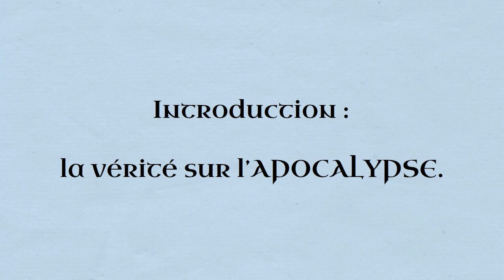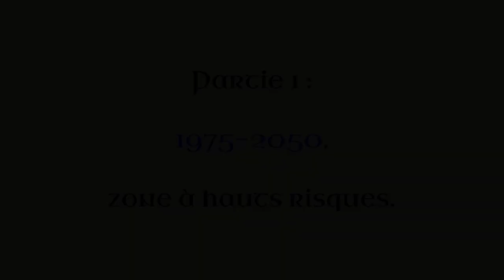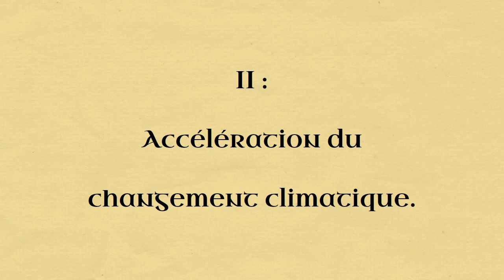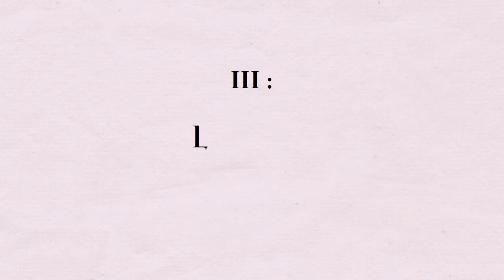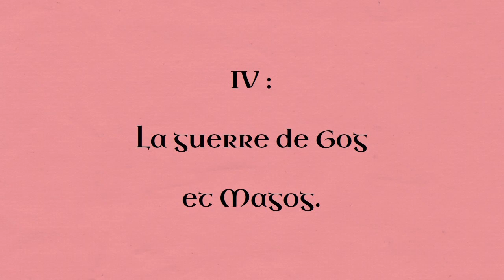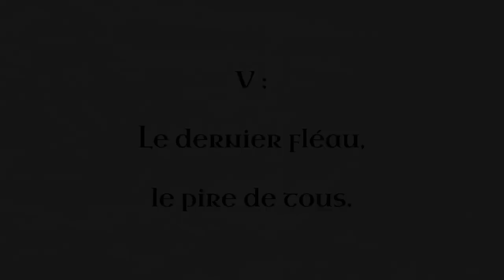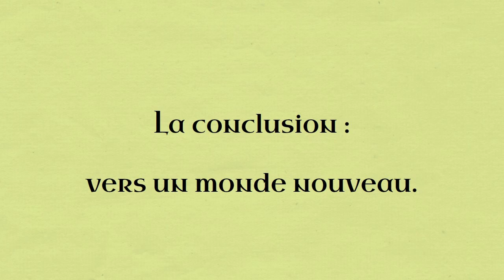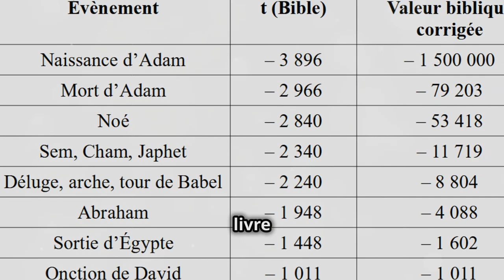L’incroyable pertinence du livre de l’Apocalypse.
Beaucoup de gens utilisent le mot Apocalypse. Alors la moindre des choses est de s’intéresser à ce livre dont les prédictions sont incroyablement pertinentes.
Il faut déjà savoir que la fin des temps pour l’Apocalypse ce n’est pas la fin de tout, mais la fin d’une période de sept temps. Sept temps qui, bibliquement, correspondent à 2 520 ans.
Grâce à cette information, on comprend que le livre de l’Apocalypse parle surtout d’une période bien déterminée qui va de 1825 à 2050. Avec comme date clé autour de laquelle le récit s’articule, l’année 1975.
Ce livre a prévu des choses que même les scientifiques des années 70 n’étaient pas en mesure d’anticiper.
Après avoir regardé cette vidéo, vous comprendrez rapidement que prendre au sérieux cet ouvrage est URGENT !

0:00 : Introduction : la vérité sur L’Apocalypse.
3:10 : Partie 1 : 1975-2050, zone à hauts risques.
8:37 : Partie 2 : Accélération du changement climatique.
11:52 : Partie 3 : Le trône de la bête.
15:48 : Partie 4 : La guerre de Gog et Magog.
19:45 : Partie 5 : Le dernier fléau, le pire de tous.
23:05 : La conclusion : vers un monde nouveau.

LIENS UTILES :

Oui l’existence de quelque chose qui peut être appelé DIEU est la première des évidences scientifiques.

7ième symphonie de Beethoven en La majeur, Allegretto.
Canon de Pachelbel.
Ouverture de « La force du destin » de Verdi.
Why can’t it end, Etienne Roussel.
La planète Mars, par Gustav Holst.
Black star de Lustmord.
Nocturne n°20 en do dièse mineur de Chopin.